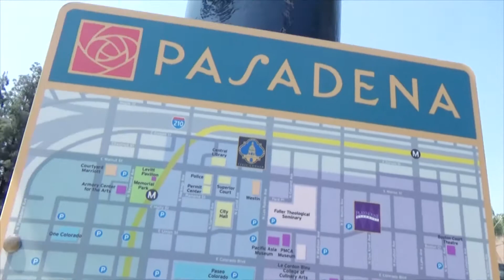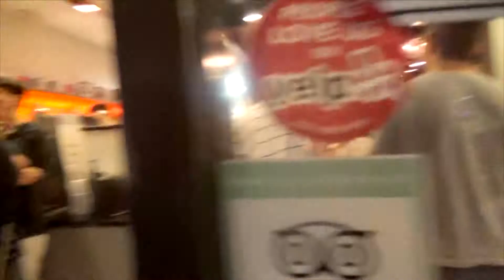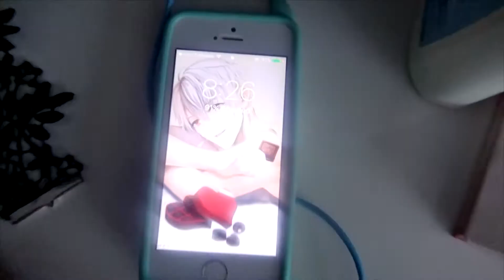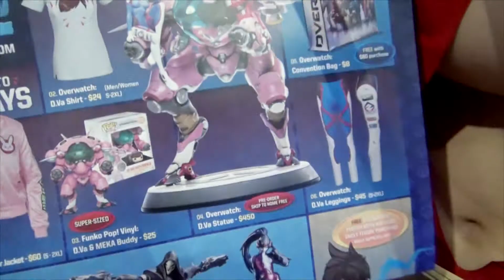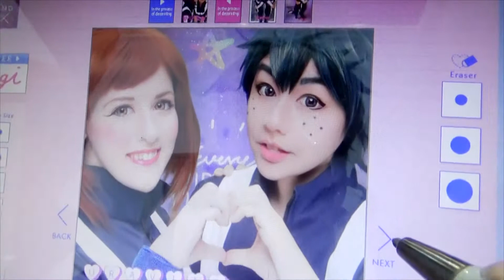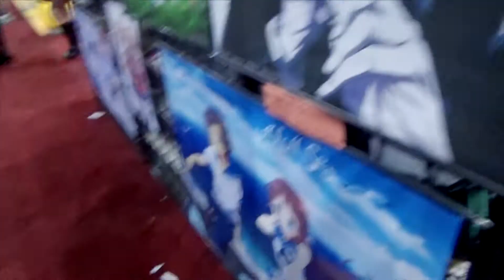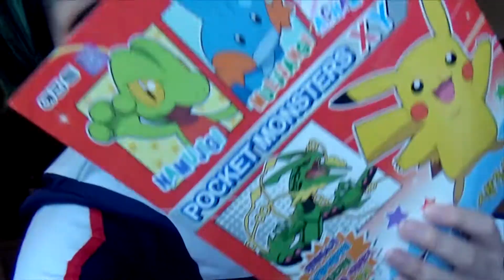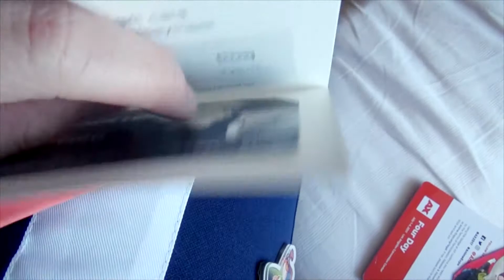°˖✧ [AX 2017] .1/3.✧˖° PreAX | Boku no Hero Academia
Day 1 starts @ 3:10

It's been one week since AX and I think I finally got enough sleep to regain my energy. Honestly AX is so overwhelming but literally the best thing ever.